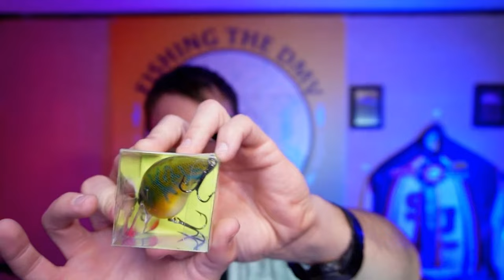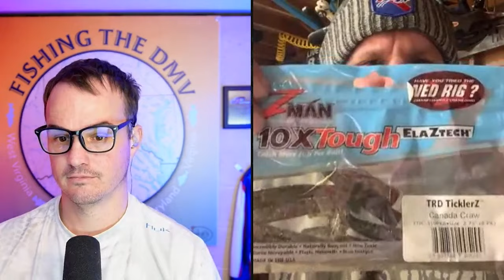Our Top Baits for February Bass Fishing Success!!!! | Potomac River Winter Bass Fishing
On this episode of Fishing the DMV, we have on Jeff Greene of Shallow Water Fishing Adventures Guide Service. Jeff will give us an updated Fishing Report for the (Non-Tidal) portion of the Upper Potomac River.
We also have a couple of special exciting announcements to!!